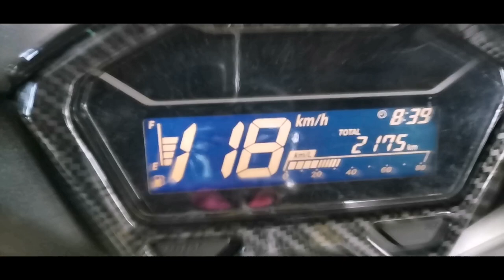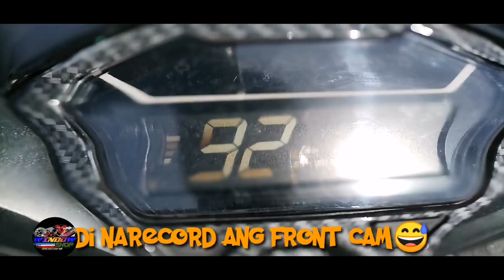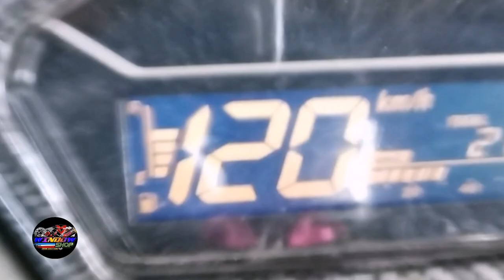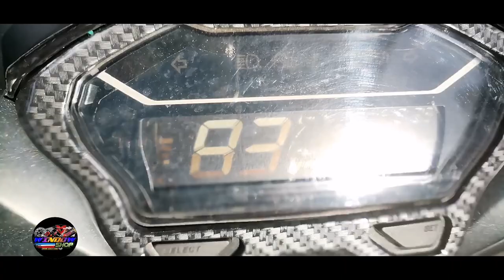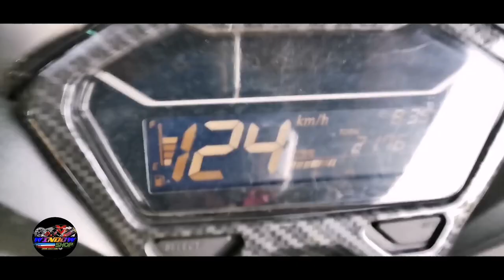FULL REVIEW PIGGYBACK